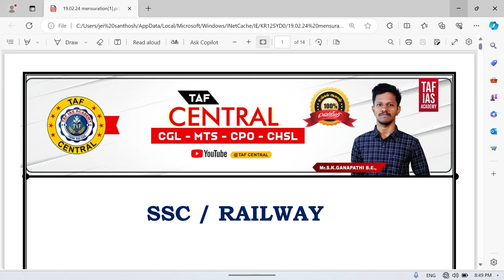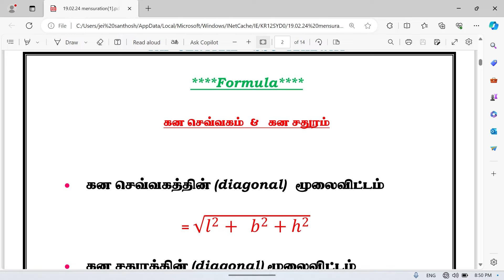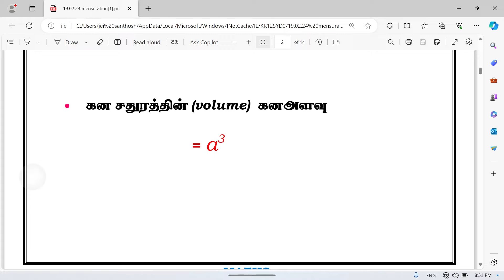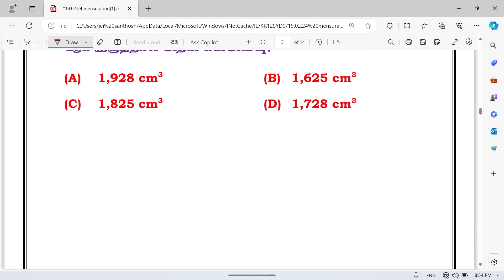MENSURATION 🔥| SSC GD TAMIL | CLASS - 23 | PYQ| TAF CENTRAL🔥🔥